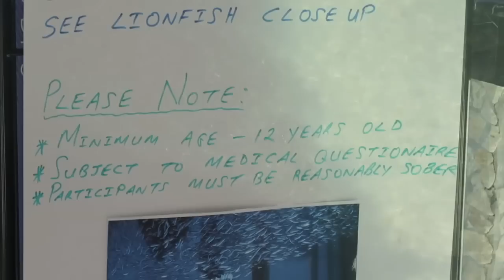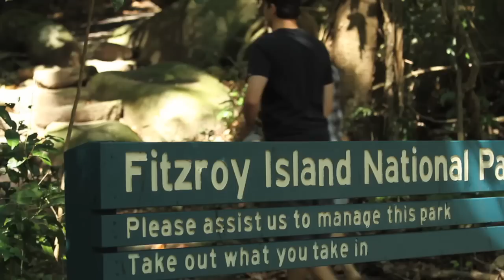Behind the Scenes Cairns Day 4 Fitzroy Island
We start with a sunrise & coffee before boarding the boat to Fitzroy Island. Fitzroy is great for a day trip or an extended stay with numerous activities. We took a walk to the beautiful Nudey beach, well worth the stroll with great views, forrest & a great place for a swim. You can relax at the restaurant or go
snorkelling
glass-bottom boat
Aqua jets
kayaking
sailing
swimming
water trampoline
walks
All up a fantastic day in the sun and well worth the shot, relatively inexpensive boat trip.
Well suited for backpackers, family or any traveller.